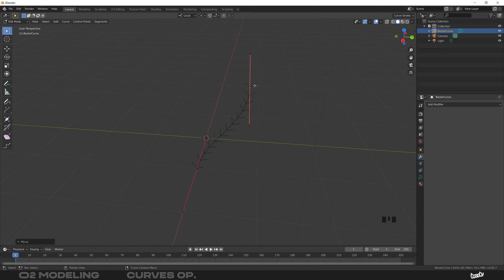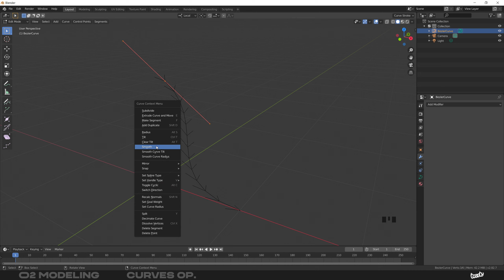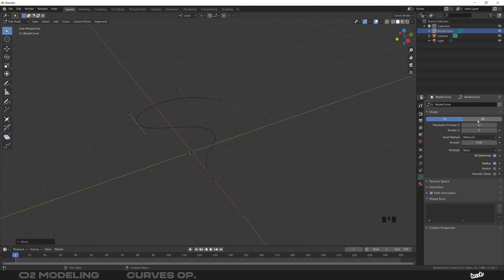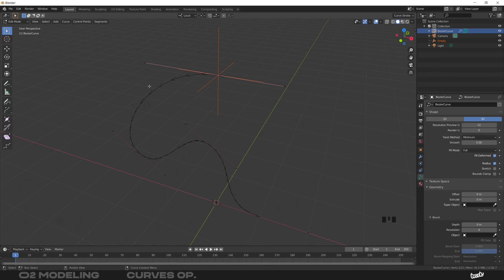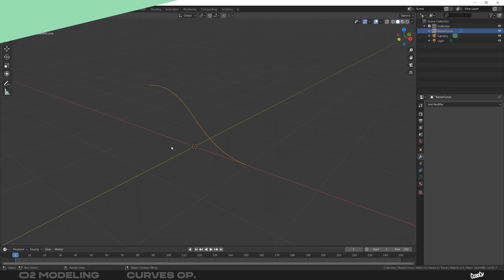C4D TO B3D | 02 MODELING — Curves Operation [FR]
Dans cette vidéo nous allons nous focaliser sur les opérations avancées de transformation et la modification des datas intégrées à notre courbe de bézier.

Je vais vous montrer comment il facile et rapide de créer un système de rig  à partir du menu contextuel des opérations de courbes.

Crédits musicaux :
When I First par Lyle Workman.